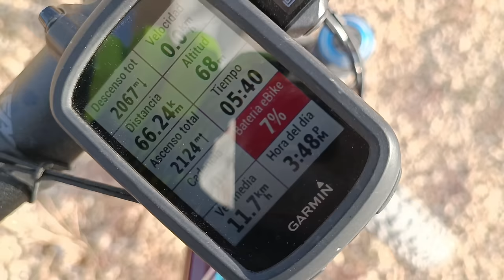¡¡DUPLICO la AUTONOMÍA de mi EBIKE Orbea Rise a 1080 WH!! 🚀 (ExtenderVOLABIKE)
Descubre cómo Duplico la autonomía de mi Orbea Rise instalando un Extender Volabike de 540 Wh. Ahora, con un total de 1080 Wh, puedo realizar largar rutas en modo turbo durante horas o atacar rutas épicas e incluso hacer bikepacking con ebike.